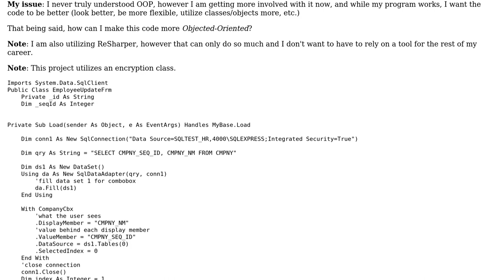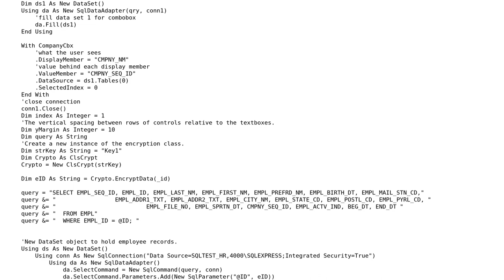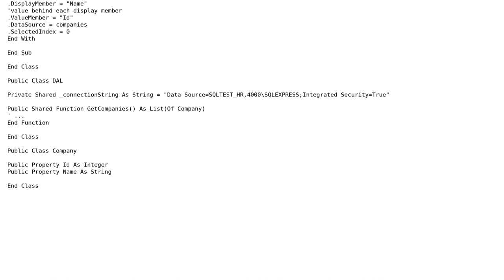Code Review: System for tracking stock information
With thanks & praise to God, and with thanks to the many people who have made this project possible! You are responsible for your own actions.